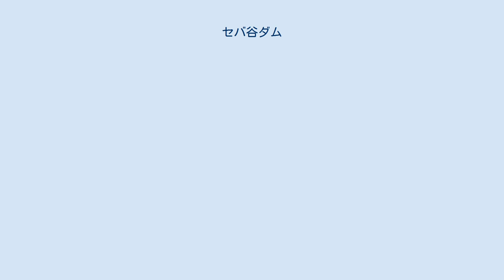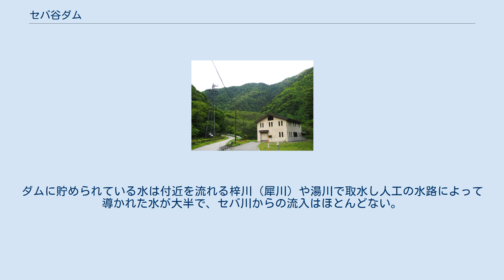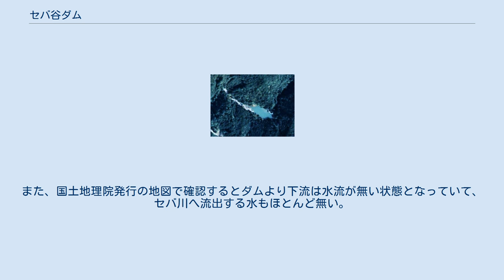セバ谷ダム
セバ谷ダム（セバたにダム）は、長野県松本市安曇（旧安曇村）、信濃川水系犀川（梓川）の右支川・セバ川に建設された発電専用ダムである。
 セバ谷ダムは、東京電力リニューアブルパワーの水力発電所、湯川発電所（ゆがわはつでんしょ）の調整池を形成する、高さ22.7 mの重力式コンクリートダムである。
1928年（昭和3年）に着工、小規模であったためか同年に完成したとされている。
犀川流域では最初に建設されたハイダムで、かつ犀川本流筋では最上流にあるハイダムでもある。
 奈川渡ダムより上高地方面に上り、途中の沢渡集落より山中を歩くとダムに至る。
だが山中といっても北アルプスの山中であり、道も険しいためその姿を見た者はほとんどいない。
堤体はアーチ状に湾曲した形状をしているが、日本ダム協会が発行するダム便覧では、これをアーチ式コンクリートダムとも、重力式アーチダムとしても見なしていない。
このようにアーチ状に湾曲している重力式コンクリートダムはセバ谷ダムのほか石川県の九谷ダム（大聖寺川）等があり、海外では総貯水容量が56億m3を超える巨大ダムでアメリカ・カリフォルニア州にあるシャスタダム（サクラメント川）がある。
 元来セバ川は流水の少ない谷川である。
ダムに貯められている水は付近を流れる梓川（犀川）や湯川で取水し人工の水路によって導かれた水が大半で、セバ川からの流入はほとんどない。
また、国土地理院発行の地図で確認するとダムより下流は水流が無い状態となっていて、セバ川へ流出する水もほとんど無い。
 なお、これより下流には奈川渡ダムをはじめ多くのダムが建設されている。